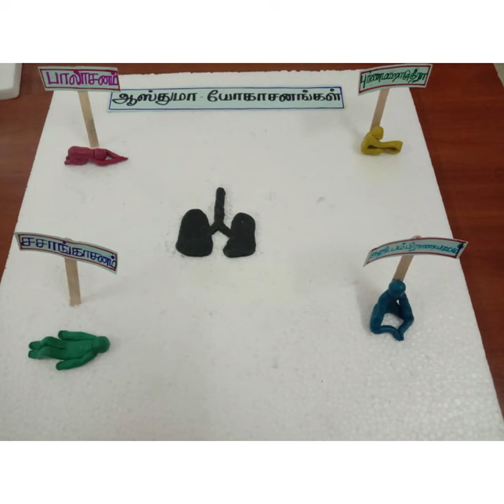8 th international yoga day at Government Rajaji hospital and Madurai medical college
Naturopathy and yoga department at GRH MADURAI